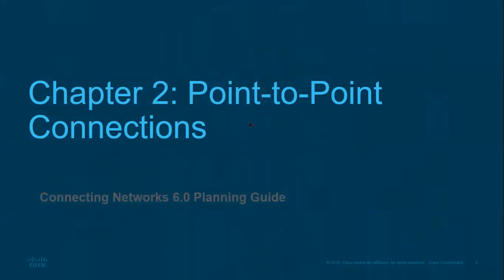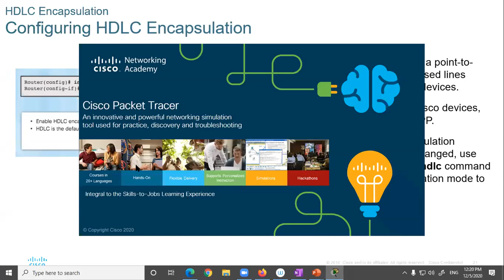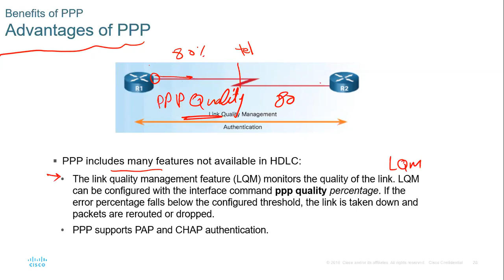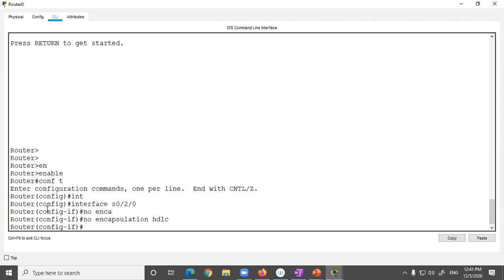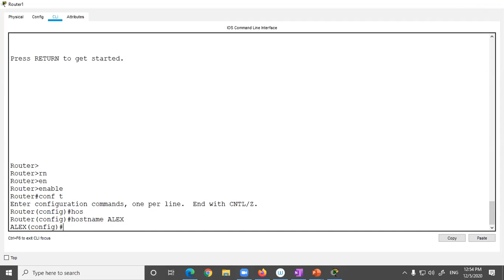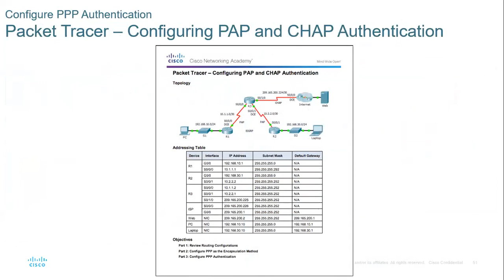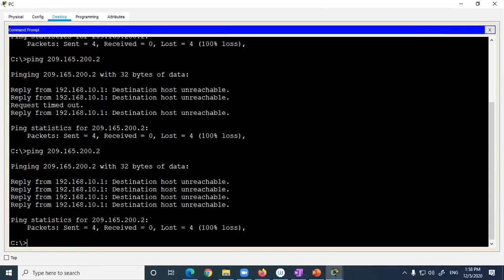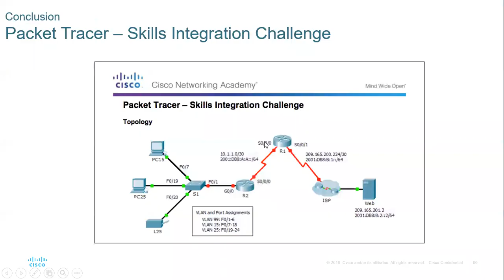T216B Week 9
T216B Dr  Mahmoud Attalah Week 9